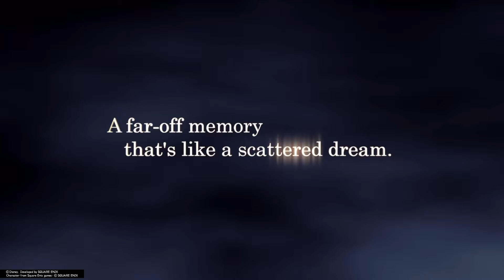One Of The Best Kingdom Hearts Openings